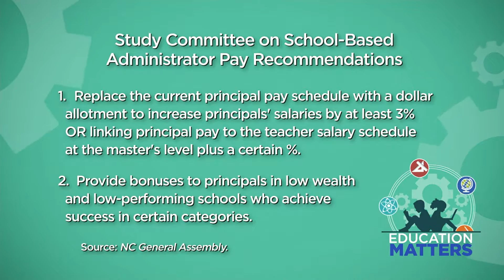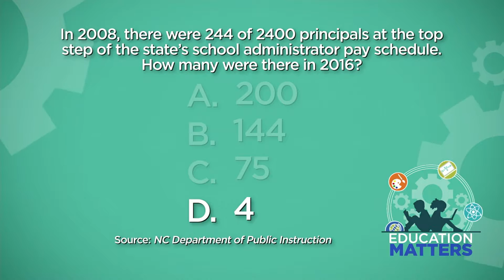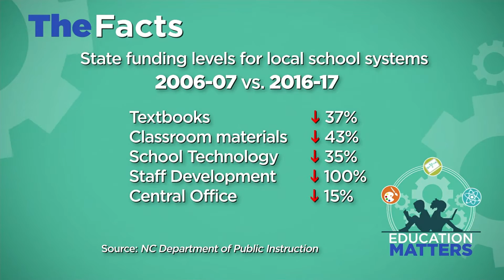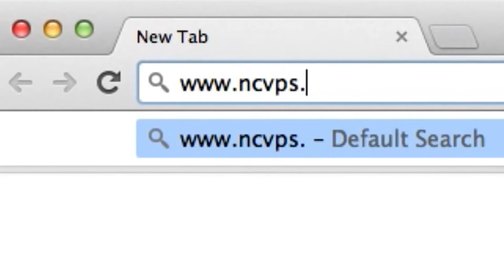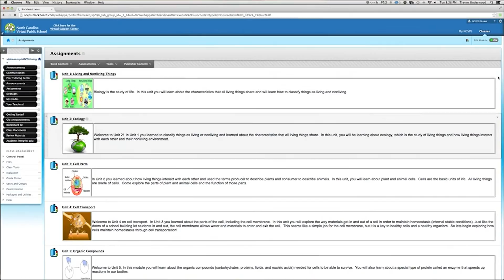Education Matters Ep 12 Full Episode 1 7 17